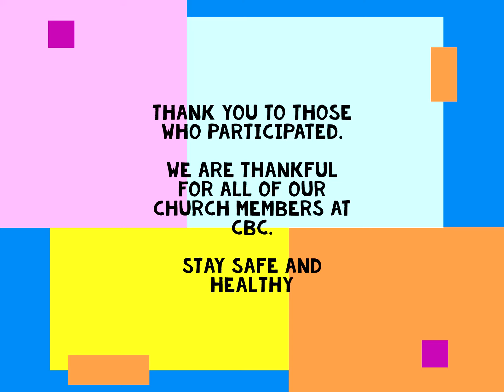CBC COVID-19 Masked Members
Here are some of our members wearing their COVID-19 masks to help protect themselves and others from the virus.